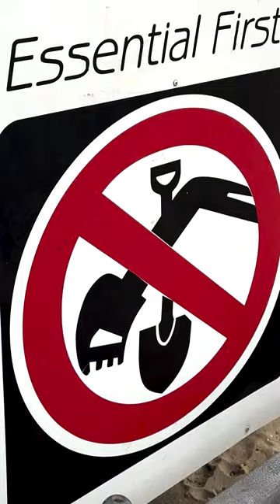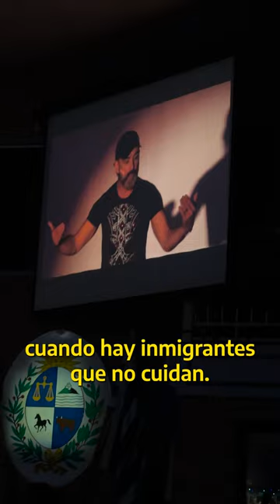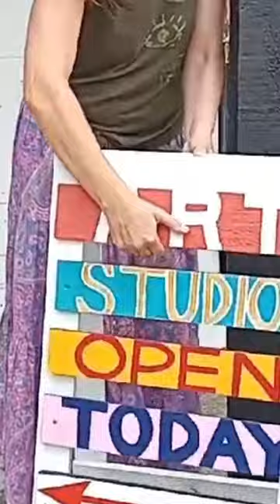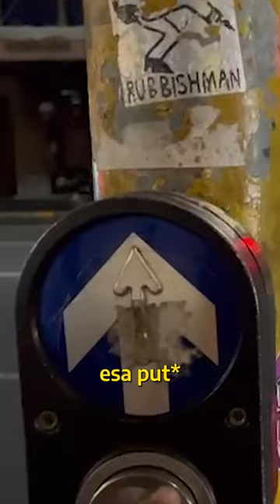Tour Australia Y Nueva Zelanda 🇦🇺🦘🪃🐨 (Completo)